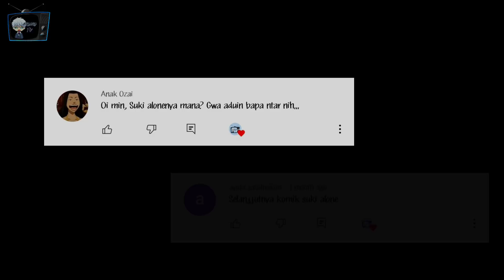Komik Terbaru Avatar! Masa Lalu Suki | Avatar: The Last Airbender - Suki, Alone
Cerita ini tentunya berfokus kepada Suki dan menjelaskan kejadian yang lebih detail, apa yang sebenarnya terjadi dengan kehidupan dia selama berada di Boiling Rock. Kita juga akan diperlihatkan sedikit kilas balik masa kecil Suki saat dia berada di Pulau Kyoshi.
Untuk latar waktunya sendiri, bersetting di antara episode "Appa’s Lost Days"" (Book Two: Earth) dan "The Boiling Rock" (Book Three: Fire).

Outro Song “Avatar’s Love” is originally from Avatar: The Last Airbender and this one is remixed by (prod. Morrow)

Tekan tombol like jika kalian suka dengan video ini,
Berikan komentar kalian tentang video ini,
Jika kalian benar-benar menyukainya tekan tombol share,